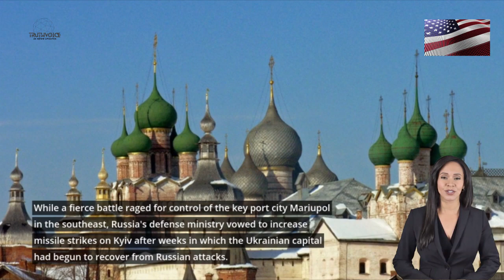More than 900 civilians found dead near Kyiv.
More than 900 people were discovered to have been fatally shot in the region surrounding the Ukrainian capital following Russia’s withdrawal, Ukraine police said Friday.